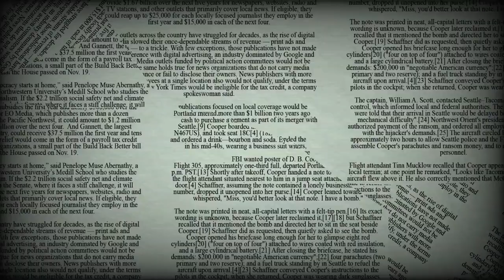The Truth About the Freemasons: The Not-So-Secret Society | The Growth of the Masonic Movement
The Truth About the Freemasons: The Not-So-Secret Society

The secret world of female Freemasons
How Do the Freemasons Fit into U.S. History?
What Do Freemasons Actually Believe?
disadvantages of being a freemason
how to become a freemason
who was the first freemason'' in the bible
famous freemasons
freemason beliefs
what happens in a masonic temple
masonry as a Connective Force
How many levels of the Masonic Order are there?
What happened to the anti Masonic Party?
What are the 3 principles of Freemasonry?
What religion is Mason?
Can Catholics be Masons?
What is the symbol of the Freemason?
What are the 4 pillars of masonry?
What is the Mason ideology?
What is the goal of Freemasonry?
When did the Masonic movement start?
What is opposite of Freemasonry?
What factors led to the demise of the anti Masonic and working mens political parties?
Who is the highest Mason?
Who is the highest level Mason?
What is the leader of the Masons called?

Freemasons Say They're Needed Now More Than Ever

The Bruton Vault Story
Secrets of the Bruton Parish Vault (Williamsburg, Virginia)(Virginia Time Travel)
Samplethon - Digging The Bruton Vaults

Quest for Bruton Vault: An American Williamsburg Happening
MYSTERY AT COLONIAL WILLIAMSBURG
Spooky Rituals of The Freemasons | The Freemasons Explained
What are the purposes of Freemasonry?
What are the Masonic principles?
What religion do Masons follow?
What is a Masonic lifestyle?
Can masons be religious?
Why is it called Freemasonry?
What do Freemasons believe?
Does Freemasonry still exist today?

CATHOLIC ENCYCLOPEDIA: Masonry (Freemasonry)
What is Freemasonry | United Grand Lodge of England
What is Freemasonry? - Grand Lodge of Ohio
The house of rothschild & illuminati

Debunking the Rothschild conspiracy
Meet the Man Who Started the Illuminati
The House of Rothschild dan Illuminati
Freemasonry - The Rothschild
Are the illuminati real?
The Rothschilds and Waddesdon
Lord Rothschild presentation
The Rothschild Family and Waddesdon
Summary of The House of Rothschild
Secret Societies - The Code of the Illuminati

What Actually ARE the Illuminati?

Enter the secret world of the Freemasons

The Recurrent Aesthetics of the American Illuminati

Top 5 Illuminati Facts CONFIRMED

Meet the Man Who Started the Illuminati (Bavarian professor)

The Wonder of Rational Christianity: The Illuminati and Sally Sayward Wood

Top 10 Conspiracy Theories That Turned Out to Be True

xploring ABANDONED Illuminati Home With Power We Found A Secret Bunker
What The Eye In Every Conspiracy Theory Actually Means

The video the Illuminati doesn’t want you to see
The Head of a Satanic Temple Explains Satanism
The End of History and the New World Order

The Past Is Prologue: The Changing World Order

Historical Foundations, Strategic Visions, and World Order

A History of World Order and Resistance

Final Warning: A History of the New World Order

New World Order (conspiracy theory)

New world order (politics)

The New World Order: The Historical Origins of a Dangerous Modern Conspiracy Theory
Op-ed: A new world order is emerging
The Architecture of the New World Order,
The New World Order: A Historical Perspective

The New New World Order - Harvard Business

What Does the “New World Order” Mean?

ILLUMINATI Full Movie | Documentary Movies | The Midnight Screening
50 Years of Conspiracy Theories

French Revolution

The Literati and the Illuminati

They're Watching You! | The History of the Illuminati

Darkness Over All John Robison and the Birth of the Illuminati Conspiracy